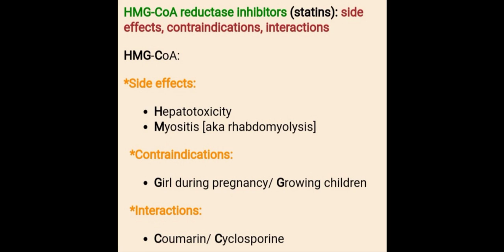Trick for GIT drugs, GIT drugs mnemonics👩‍⚕️🖊📖🕯